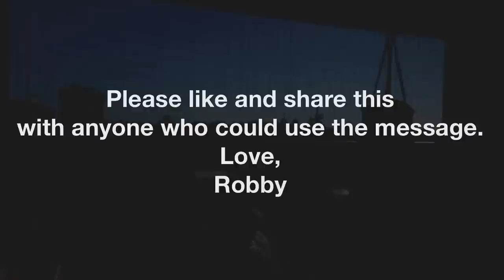Just Let Go | Jed McKenna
In the more than eighteen years that we have been publishing Jed’s books (Enlightenment the Damndest Thing, Spiritually Incorrect Enlightenment, Spiritual Warfare), they have achieved the status of underground classics. They have sold well over a million copies in more than eighty countries and been translated by publishers in Europe, South America and Asia. And, as a look at some of the feedback on this site will show, they have found a very special place in readers’ hearts.

Yes, Jed’s books are a joy to read. They’re full of charm and humor, memorable characters and delightful dialogues. But they’re also full of something seldom found in “spiritual” books; a stark and unyielding challenge to the reader. In the end, these books are about one thing, moving beyond the ego, and that’s a territory many wish to leave unexplored.

Jed’s books are not all sweetness and light, and they’re not for everyone.

The tagline of Wisefool Press is “The Search Is Over”. We have good reason for saying that. Some readers have called these the last spiritual books anyone will ever need, and there’s good reason for saying that too. Jed McKenna’s books are required reading for anyone who is not afraid to go where honest inquiry leads, and no one who is serious about their spirituality can afford not to read them.
The bottom line is that spirituality has a bottom line, and Jed shows us right where it is.